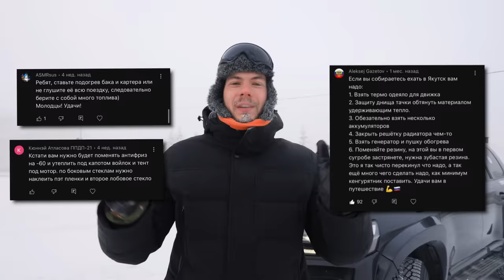Как ВЫЖИВАЮТ ТАЧКИ в -50° в ЯКУТИИ? Подготовка к ЛЕДЯНОМУ АДУ!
Ребят, искренне надеюсь на вашу поддержку в этом ролике, потому что он очень необычный для моего канала! Он действительно получился интересным и познавательным, так что не жалейте лайков!